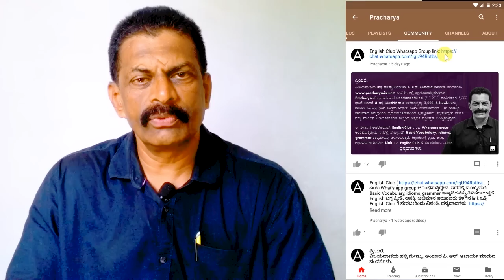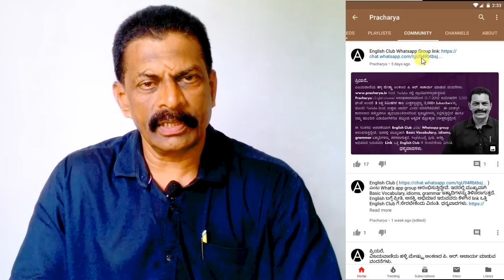English Club - Whatsapp group | Pracharya